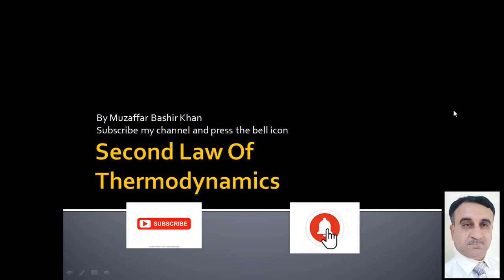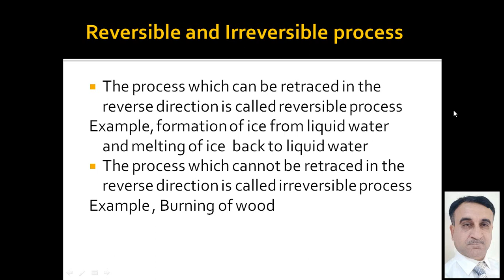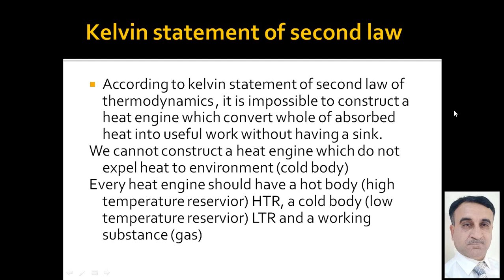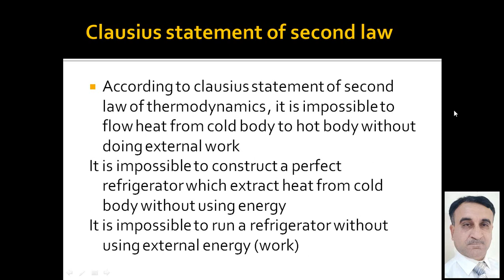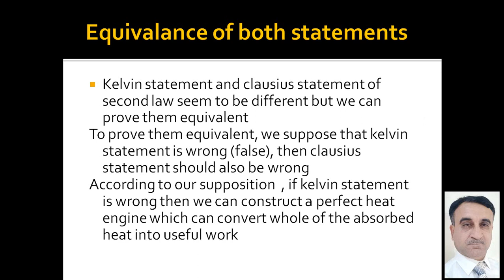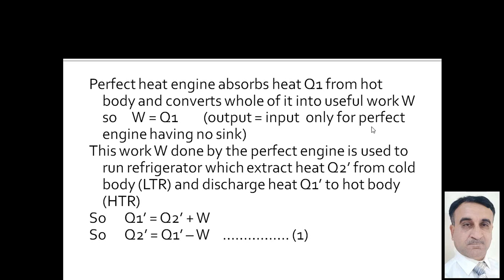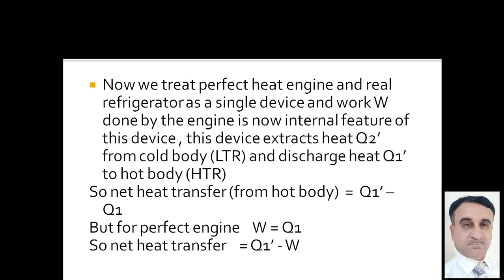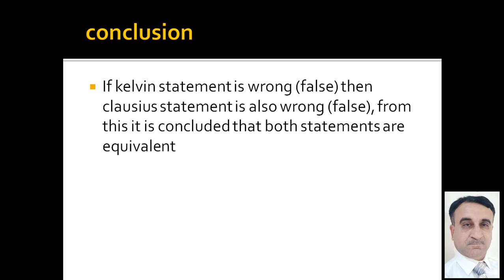Second Law Of Thermodynamics